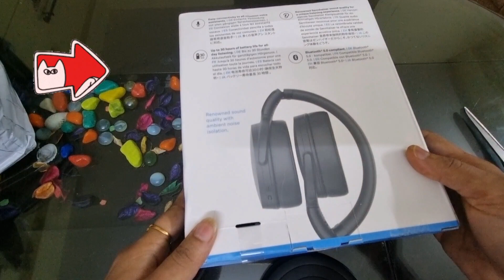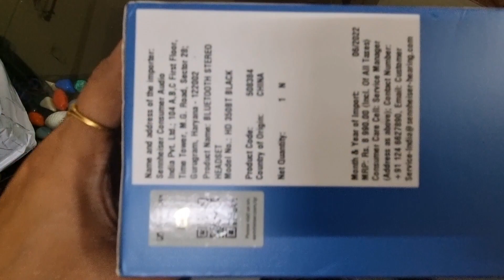SENNHEISER HD350BT unboxing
sennheiser hd350bt bluetooth wireless speakers unboxing
Importer: Sennheiser audio india pvt.
product name: bluetooth stereo headset
Model no. :HD 350BT black
product code: 508384
country of origin: China
Mrp: 8,990
thanks and regards
Apnacona2M